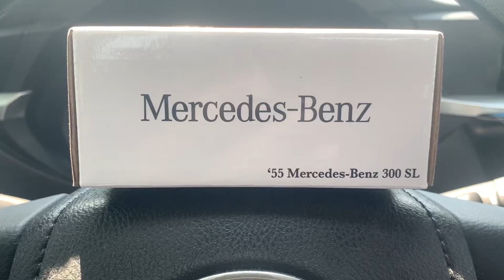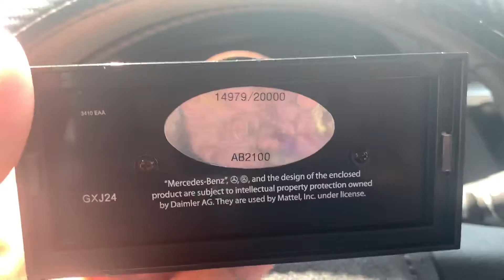MERCEDES BENZ 300SL 1955 REDLINE CLUB